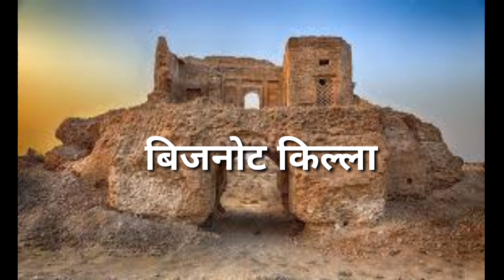Bijnot Fort (बिजनोट किल्ला): Cholistan Fort | Maratha History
Bijnot Fort, is a ruined fortress located in Bahawalpur District of Punjab, Pakistan, 23 kilometres west of Indo-Pakistani border in Cholistan Desert. The fort was founded by Khair Panwar Rajputs, who also ruled at forts of Khairpur and Khairgarh.

BijnotFort#Cholistan